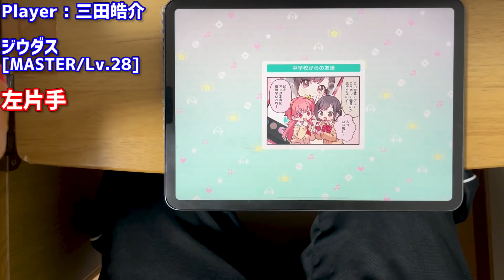【プロセカ】ジウダス[MAS/Lv.28]左手フルコン＆片手AP【プロジェクトセカイ カラフルステージ！ feat. 初音ミク/音ゲー】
初見の人に左手が利き手と思われないようにする動画構成(?)
この動画でプレイしているゲーム : プロジェクトセカイ カラフルステージ！ feat. 初音ミク

メンバーシップ「みたこパスポート」(月額90円)